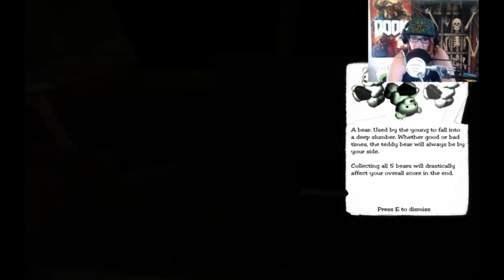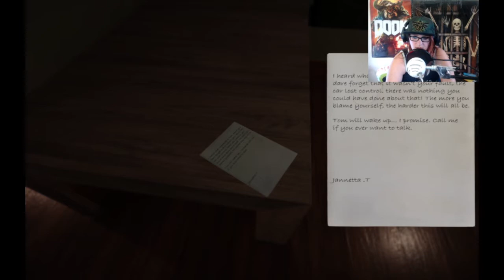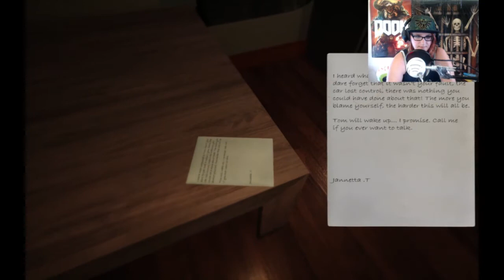SCARIEST GAME EVER - Minds Eyes (Free Game)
One of the scariest Gamejolt games so far!